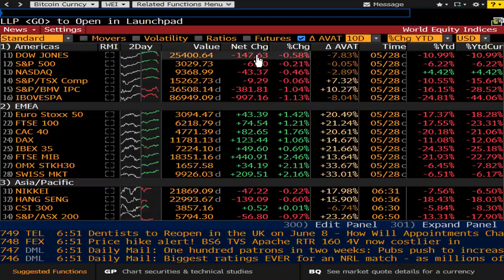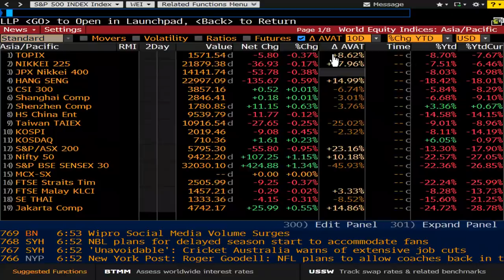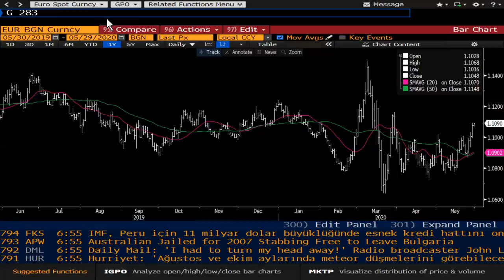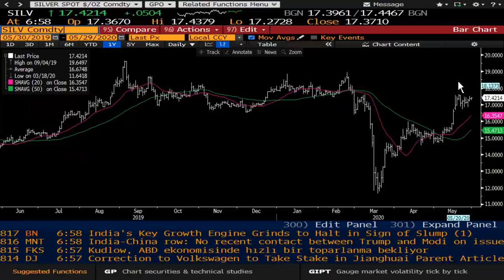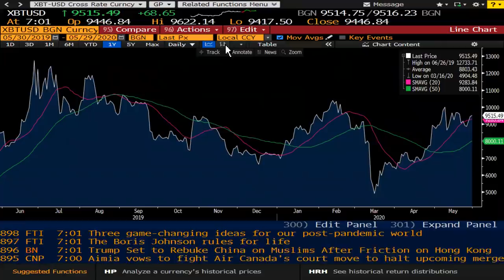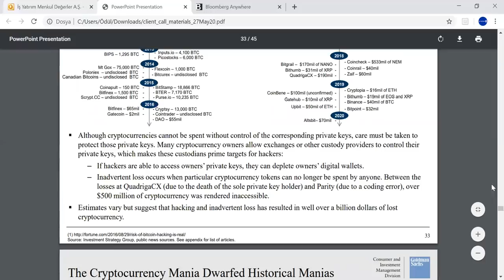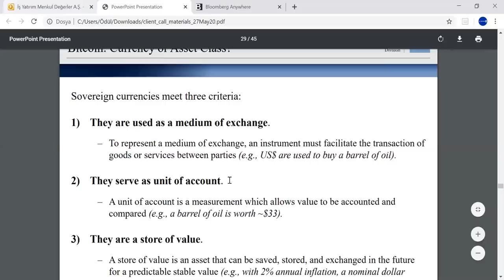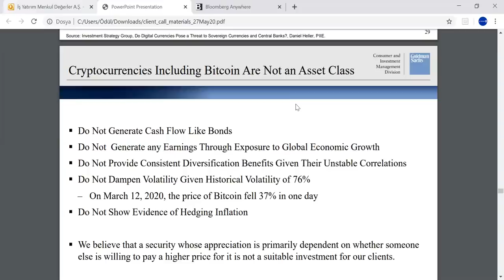PİYASA DEĞERLENDİRMESİ VE BİTCOİN TESPİTLERİ(DİJİTAL PARADAKİ MEVCUT PROBLEMLER) - Şant Manukyan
İş Yatırım Uluslararası Piyasalar Direktörü Şant Manukyan, küresel piyasalarda yaşanan gelişmeleri güncel ekonomik verilerle değerlendiriyor. CDO’nun işsizlik raporuna genel bir bakış, Amerika’nın İsviçre’den yaptığı altın ithalatı ve getirdikleri, döviz(Euro, dolar), petrol, JP Morgan raporu, Bitcoin analizi ve son gelişmelerle birlikte Ethereum’da yaşanan hareketleri videomuzda bulabilirsiniz.

Piyasa Değerlendirmesi ve Bitcoin Tespitleri(Dijital Paradaki Mevcut Problemler) zaman aralıkları:
00:01 Borsa,
1:07 Ekonomik Veriler,
3:15 Çin Piyasası ve Çin Para Birimi Yuan
4:03 Euro,
4:57 Altın & Gümüş,
8:27 Petrol,
9:17 Bono Piyasası,
9:50 Bitcoin & Ethereum
11:32 JP Morgan Raporu

Bu videomuzda Şant Manukyan piyasalardaki son ekonomik gelişmeleri ve dijital paralardaki son durumu analiz ediyor.